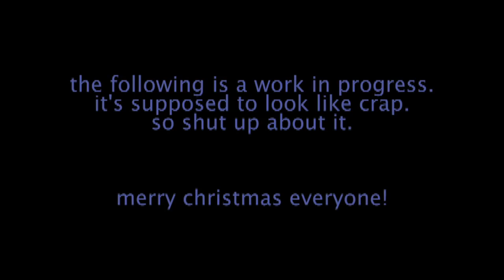Merry Christmas, Motherfuckers!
A very special preview of things to come.